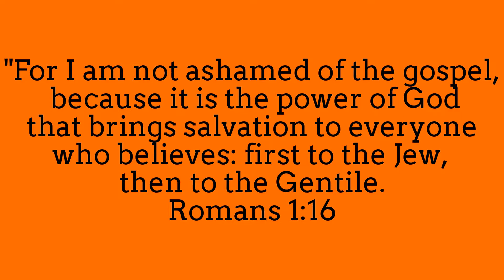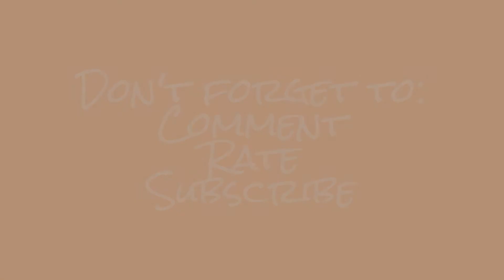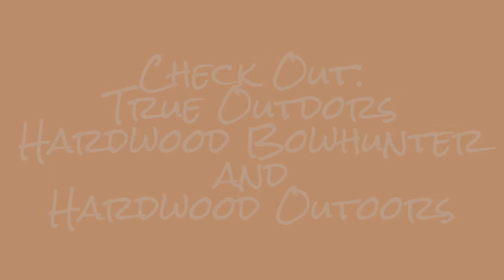Channel Introduction Video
About my new channel. Also, just wanna say thanks to Bradley Crone from True Outdoors For helping me create my logo!